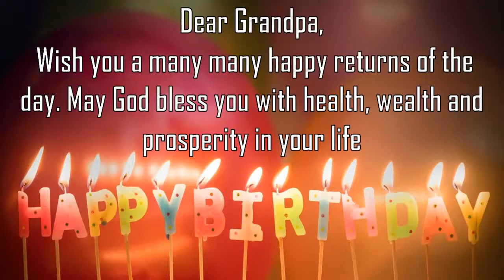Happy Birthday Grandpa Image Wishes General Video Animation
Happy Birthday Grandpa Images. Send PersonGrandpazed happy birthday wishes to Grandpa in 1 min by installing GreetName App from google playstore.
GreetName has hundreds of image templates to choose from based on gender, age, and relationship. Pick the best image template. Enter Your Name and share Grandpa Picture birthday wishes image as status on any social network such as facebook, whatsapp, instagram, telegram, etc

Wish You happy birthday Grandpa
Grandpay Grandpay Happy returns of the day to Grandpa
Happy Birthday To Grandpa